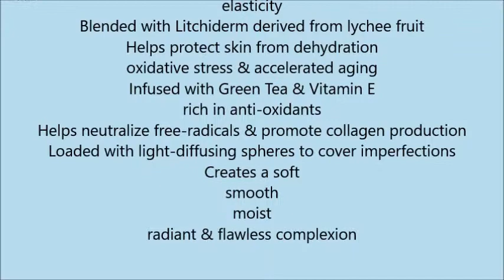Urban Decay Naked Skin Weightless Ultra Definition Liquid Makeup #3 5 30ml 1oz